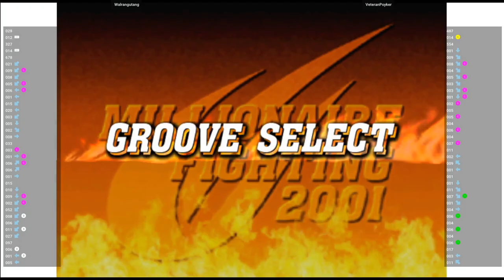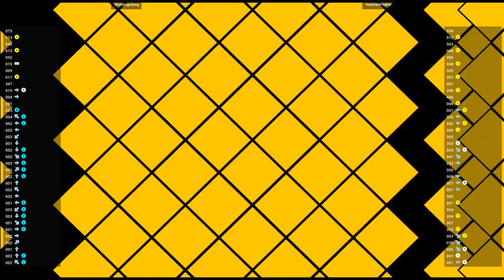CVS2 🕹 Walrangutang VS VeteranPsyker